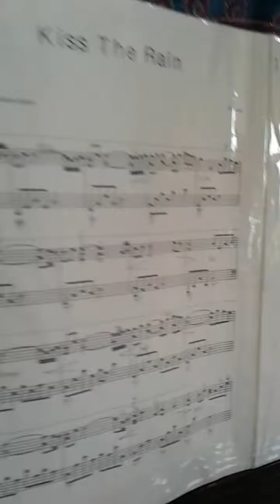kiss the rain_students of path phan